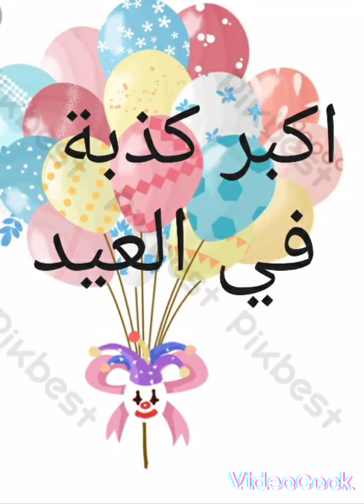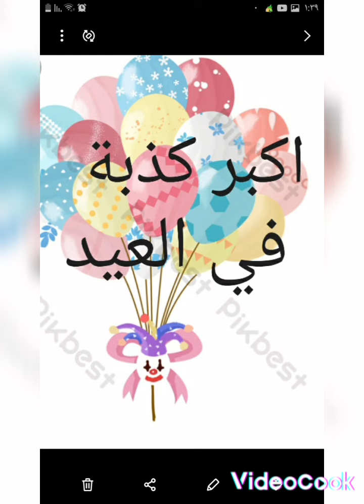اكبر كذبة في العيد اسهل طريقة تنظيف للكرشة اضحك من قلبك